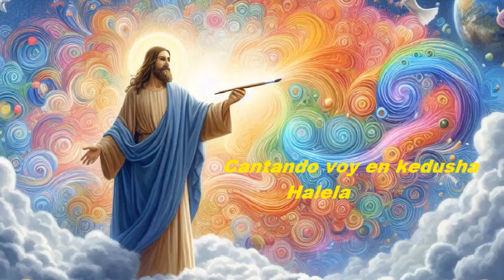Cantando voy: Hálela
Todos los derechos, La música y letra pertenece a la asamblea del Roeh Javier Celorio Palacio, apreciamos su gentileza.
    (Roeh Javier Palacio.)

CANTANDO VOY, AL CAMINAR
PENSANDO EN TI ABBA KADOSH
MIEDO NO HAY, SOLO SHALOM

PORQUE TU VAS ANTES DE MI ADÓN
DANZANDO ESTOY EN KEDUSHA
PUES NUESTRO ADON SIEMPRE ESTÁ
PERSEVERAR CON FE Y AMOR
PARA VIVIR LA ETERNIDAD, OMEN
EXALTACIÓN CANTANDO Voy
CON GRATITUD, TE ADORO HOY
SALTANDO VOY SABIENDO QUE
ESTAS AQUÍ YAHSHUA ELOKIM, OMEIN

LARALALAAAII LARALALAIII
LARALALAAAII LARALALAIII
MUSICA….

EN EL ADON SIEMPRE ESTÁ

MUSICA

CANTANDO VOY SABIENDO QUE
ESTAS AQUÍ YAHSHUA ELOKIM
PORQUE TU VAS ANTES DE MI, ADÓN. HEY!!